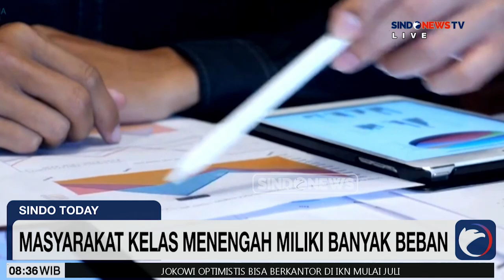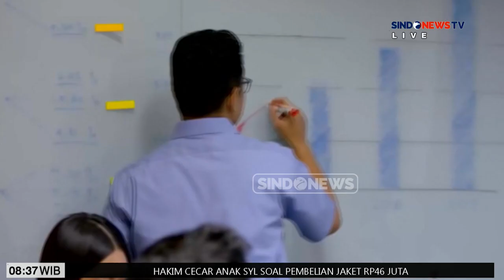Masyarakat Kelas Menengah Miliki Banyak Beban - Sindo Today 06/06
Masyarakat Kelas Menengah Miliki Banyak Beban - SindoToday 06/06